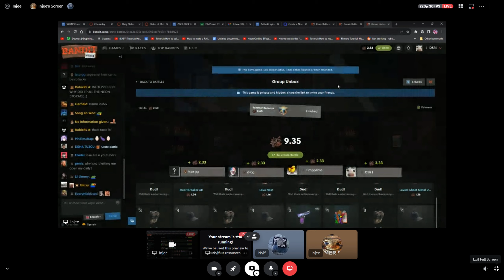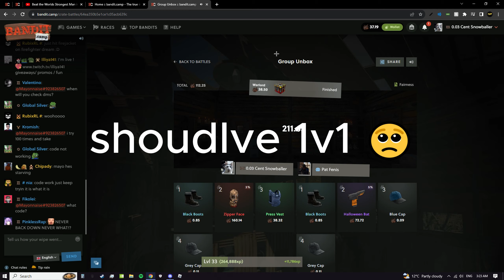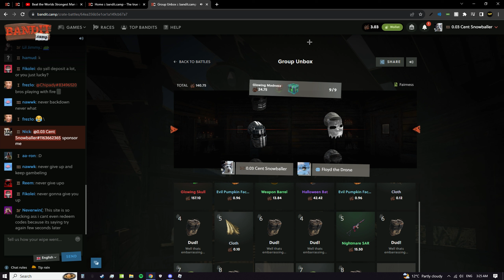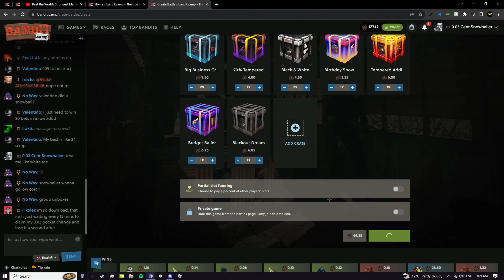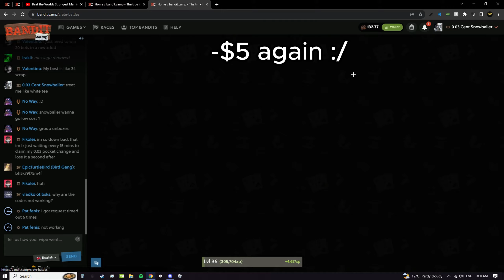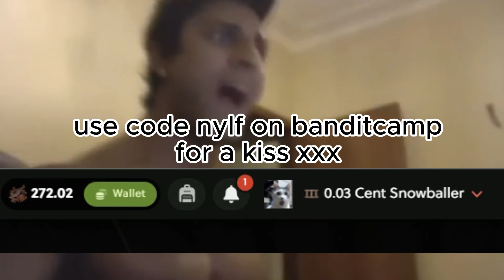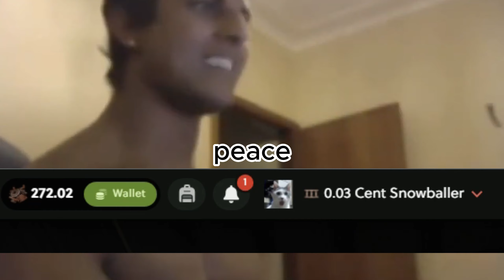0.03 - $272 Dollars on Banditcamp!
easy site easy money